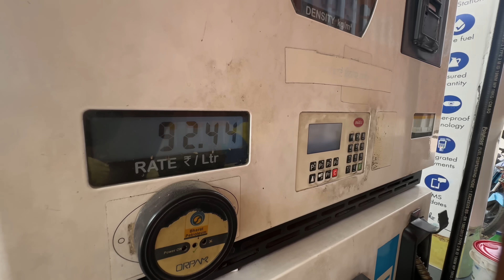Aaj Nashte Mai Aloo paratha khakar Maja Aa Gaya 😋